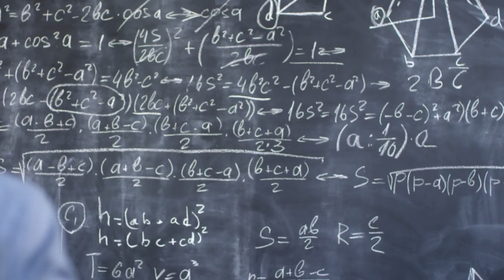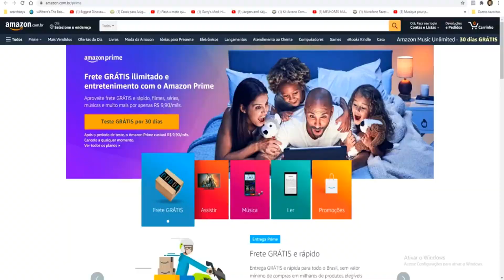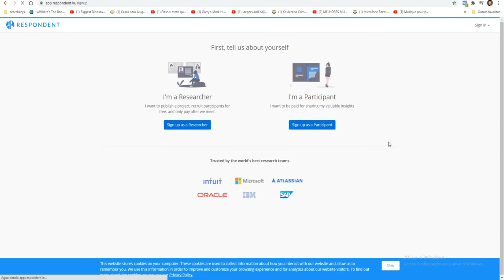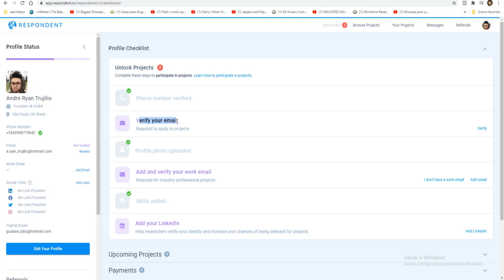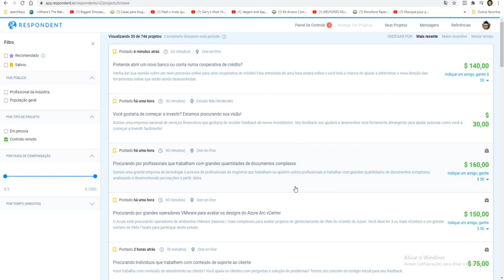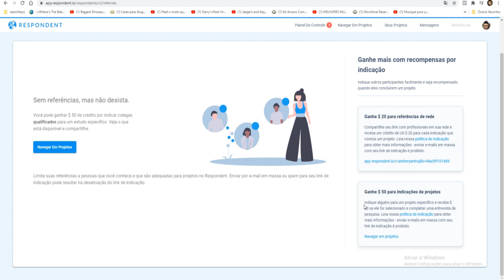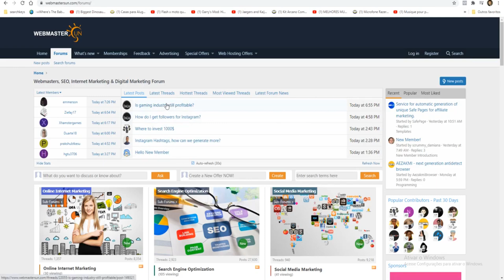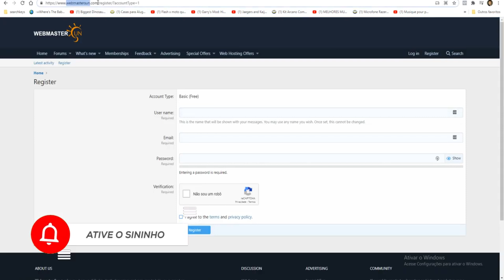[VAZOU] NOVO APP PARA GANHAR DINHEIRO na INTERNET PAGA $700 = Em 1 HORA de GRAÇA (clicou = ganhou)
Aplicativo para ganhar dinheiro na internet, nesse vídeo mostro app para ganhar dinheiro na internet, e também Top 3 Aplicativos para ganhar dinheiro todo dia além do melhor app para ganhar dinheiro online de verdade, Como ganhar dinheiro na internet

🔴CURSO GRÁTIS (Método SIMPLES para sair do R$0,00 aos R$100.000,00 POR MÊS)